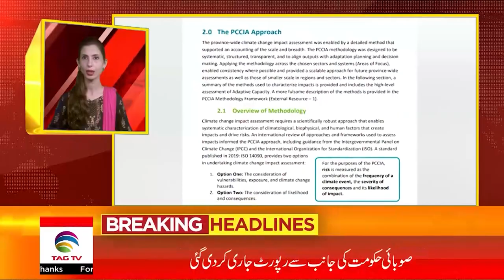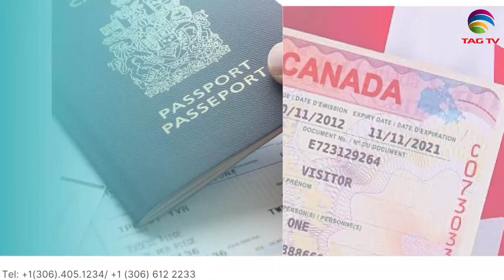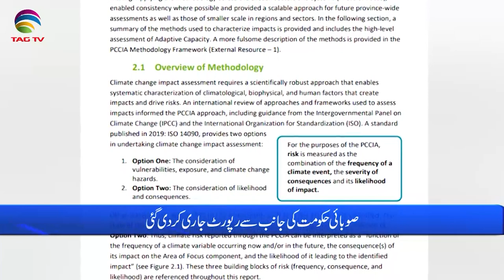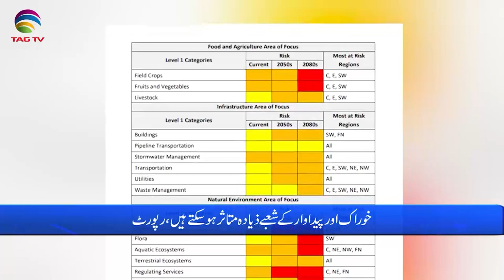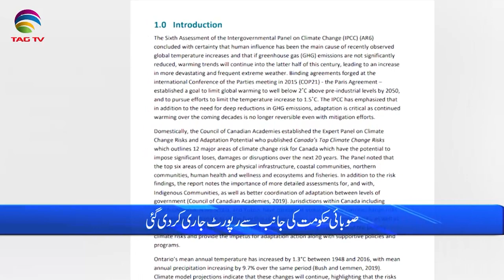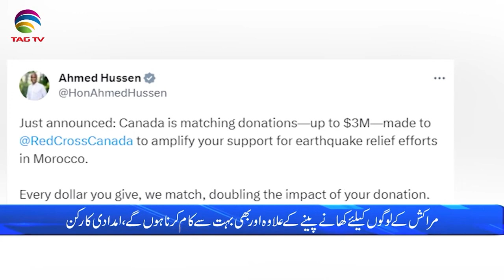International and Canadian News - September 14, 2023